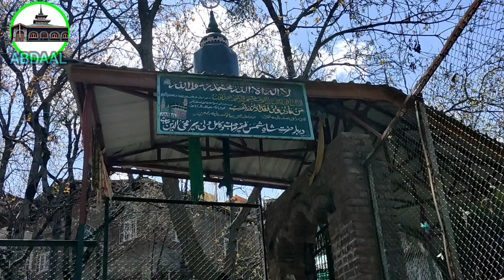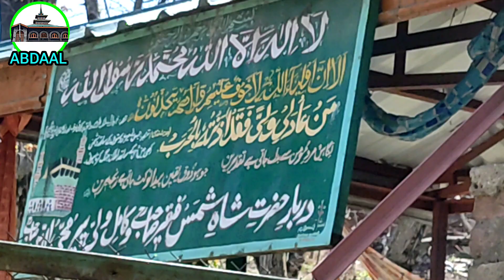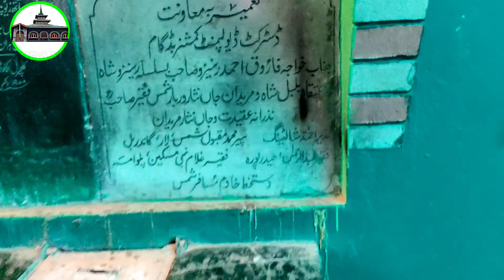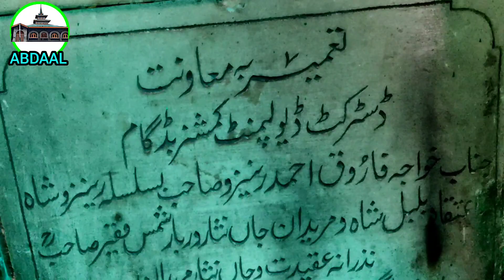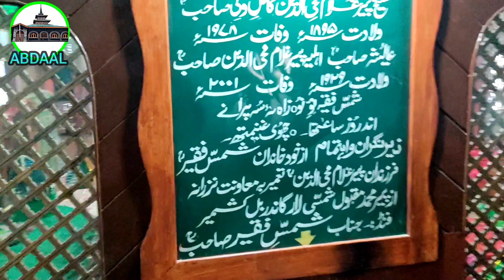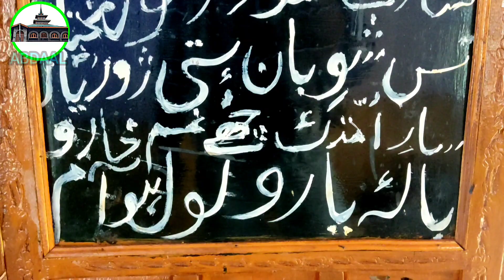ZIYARATI SHAHI SHAMAS FAQEER (r.a) , Shamasabad , Budgam